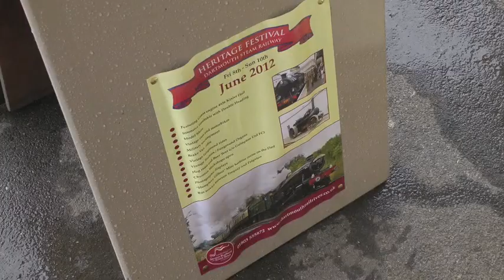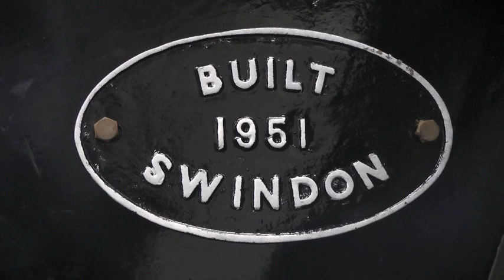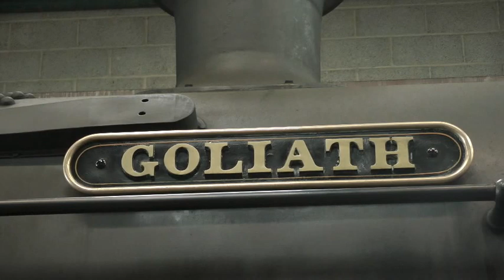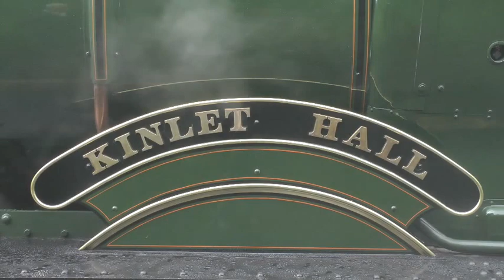The Dartmouth Steam Railway Heritage Festival 2012 (feat. 4936)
Every year, the Dartmouth Steam Railway (formerly the Paignton and Dartmouth Steam Railway) holds a 'Heritage Festival', with the resident locomotives on the DSR being the back bone to the event by providing services up and down the 6.5 mile line between Paignton and Kingswear.

It was brought to my attention that the railway would be bringing in a visitor, in the shape (and sound) of GWR Hall 4936 Kinlet Hall. 4936 will be staying for the summer, and should be helping out on the Railway Touring Company's 'The Royal Duchy 2' series of railtours by being a pilot engine from Newton Abbot to Par and back.

Because the DSR rarely have visiting engines these days (not counting railtours), I decided to make the trip down to Devon, to see 4936 in action, an engine I last saw in 2003 (I think). Therefore I was eager to see her again on her former stomping ground in days of BR (allocated to Newton Abbot shed) and of the GWR.

The locomotives that featured at the DSR Heritage Festival were:
4936 Kinlet Hall (visiting from Tyseley for the summer)
7827 Lydham Manor (resident)
4277 Hercules (resident, running without nameplates and only worked on Friday and Saturday)
D3014 Samson (resident, performed brake van rides at Churston)
D7565 Mercury (resident, only worked on Sunday - does not feature in this film)

The shots in this film are:
- 7827 at Saltern Cove and Churston
- The works at Churston, including the arrival of D3014 on a brake van ride, 5239, 75014 and a few of the other attractions inc. traction engines and an owl...
- 4936 and 7827 at Broadsands Beach (Panoramic)
- 4936 at Waterside Caravan park, Broadsands Viaduct, Churston and Greenway Halt/Tunnel
- 4936 and 4277 at Broadsands Beach
- 4277 at Waterside (demonstration freight train), Hookhills Viaduct and Churston

Although the weather was not quite what the DSR hoped for, the event itself (I thought) was superbly organized with regular trains and frequent use of 4936. The staff were very friendly at Churston, and the drivers very whistle happy (special thanks goes to the crew of 4936, who waited for around 10 seconds before whistling and setting off at Churston as I had not quite reached a spot where I could film in time - big thanks to you all!).

I must admit, I have always been put off by the DSR due to the lack of authentic coaches and wagons in their passenger or freight trains. After spending the weekend on the railway however, my opinion of the railway has changed. While I may not like the coaches (formerly DMU coaches, now converted) or wagons, I really like the atmosphere on the line, in particular at Churston. I also love the views across Torbay, which are hugely different to the views that I would see from day to day (living in South Hampshire).
It was also appreciated on the day of my visit, that all the organizers told us in advance that the steam locomotives would all be facing chimney first out of Paignton. This meant I could plan well in advance the spots I would like to visit, and it meant I could focus on the main uphill climb from Paignton to Churston (although I did visit Greenway Halt in the hope of seeing 4277 on the freight train late on Saturday.).
I thought the use of the Torbay Express headboard was also thoughtful, as it gave us a chance to observe a double headed train with authentic headboard and headcode.

I will return to Devon, and the DSR, in due course. A special thanks go to P+T for their company and hospitality over the weekend, it was really appreciated - hope to see you again soon :)

Anyway, sit back and enjoy the sights and sounds of the Great Western Railway at its very best... for the next 22 minutes!

and click like!